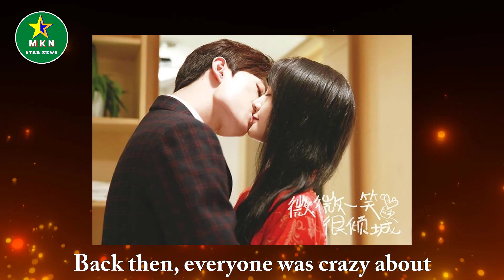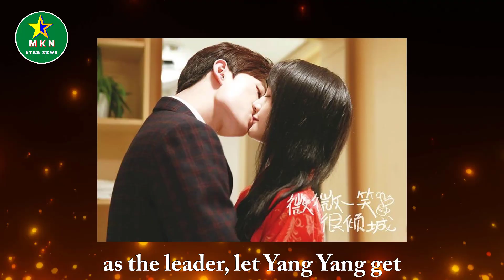Yang Yang cooperates with 10 goddess CPs! Zhao Lusi looks like, Dilireba is so sexy